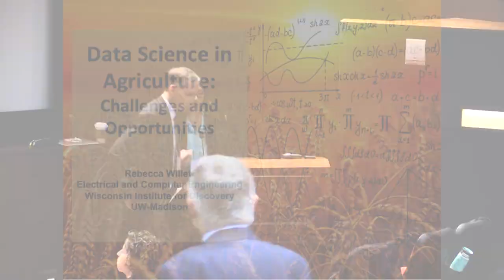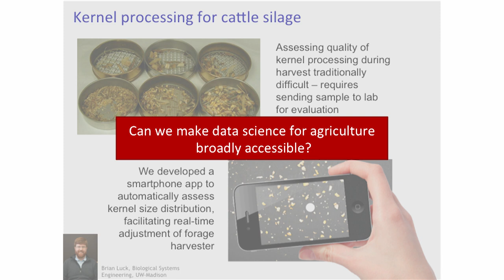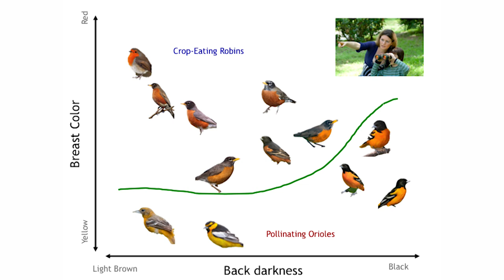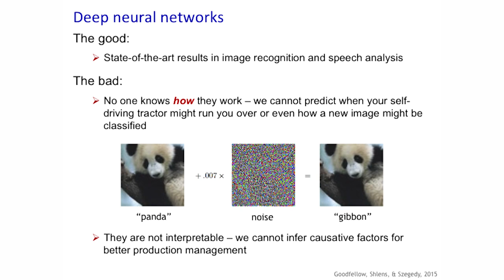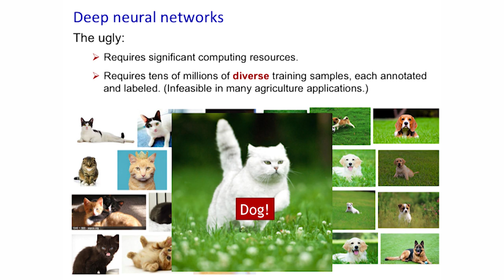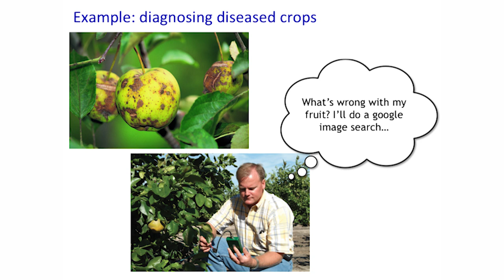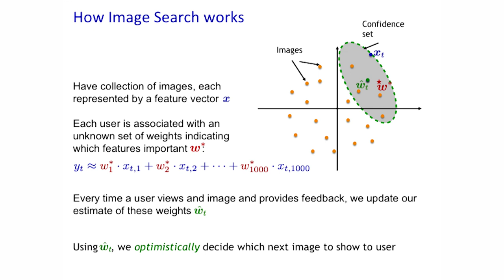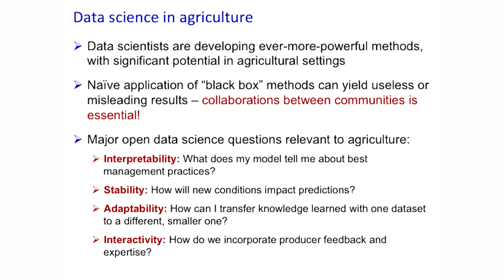Data Science in Agriculture: Challenges and Opportunities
Dr. Rebecca Willett, University of Wisconsin, Electrical and Computer Engineering / Wisconsin Institute for Discovery